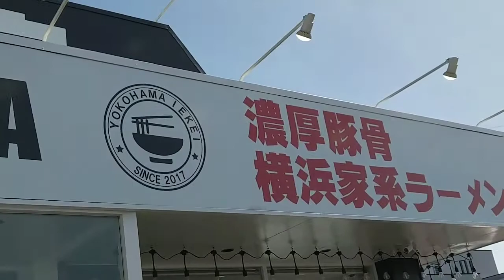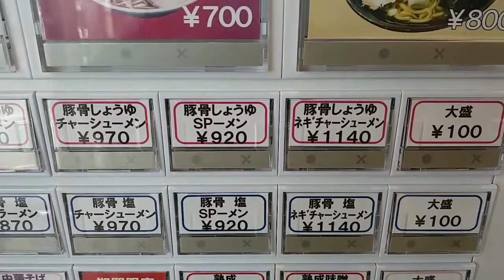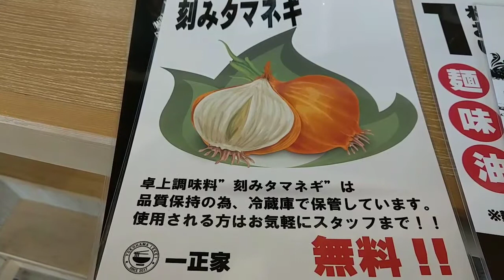岐阜 横浜家系 塩 濃厚とんこつ一正家柳津店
万人受けする横浜家系だ

ライスに合うんだ、ここのラーメン

普通に美味しかったです😌💓